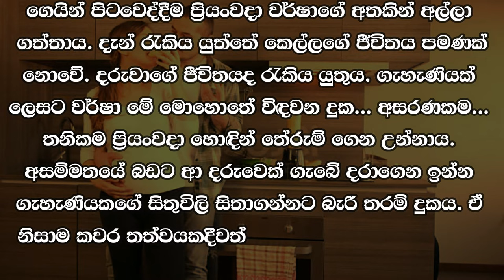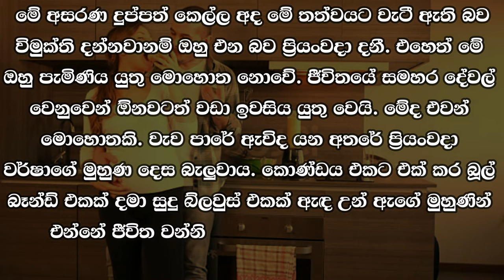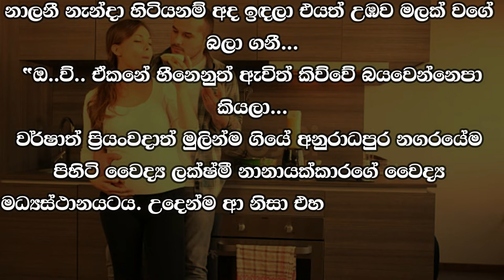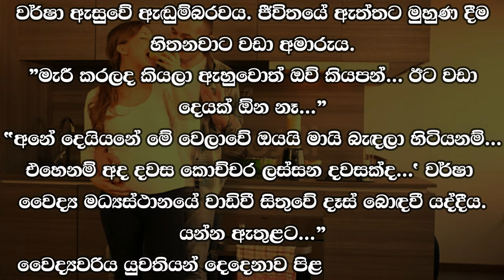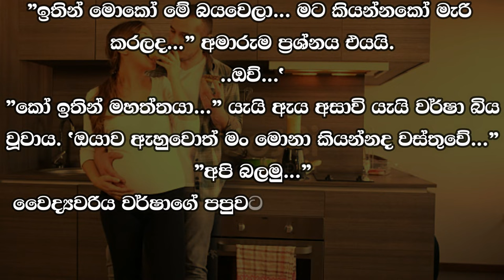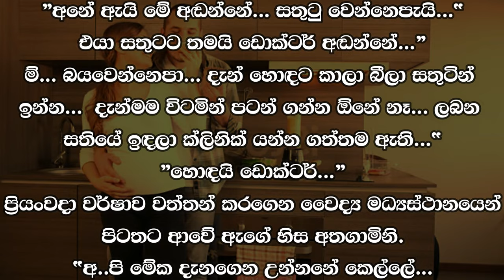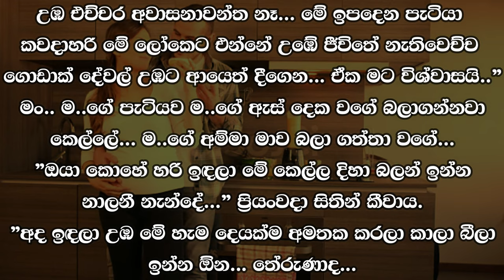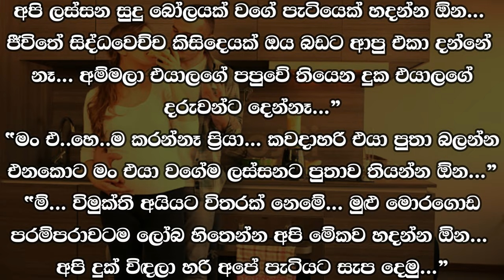❤ වර් ෂා - Warsha 165 ❤ | දැන් රැකිය යුත්තේ කෙල්ලගේ ජීවිතය පමණක් නොවේ. | VishwaNovels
කතාවෙන් බිඳක්: ගෙයින් පිටවෙද්දීම ප්‍රියංවදා වර්ෂාගේ අතකින් අල්ලා ගත්තාය. දැන් රැකිය යුත්තේ කෙල්ලගේ ජීවිතය පමණක් නොවේ. දරුවාගේ ජීවිතයද රැකිය යුතුය. ගැහැණියක් ලෙසට වර්ෂා මේ මොහොතේ විඳවන දුක, අසරණකම, තනිකම, ප්‍රියංවදා හොඳින් තේරුම් ගෙන උන්නාය.

A bit of the story: While leaving the house, Priyanvada grabbed Varsha's hand. Now it is not only the girl's life that needs to be saved. The child's life should also be protected. As a woman, Varsha understood the sadness, helplessness, loneliness and Priyanvada well at this moment.

Time Codes
00:00 - Intro
00:05 - Love Story
08:48 - End